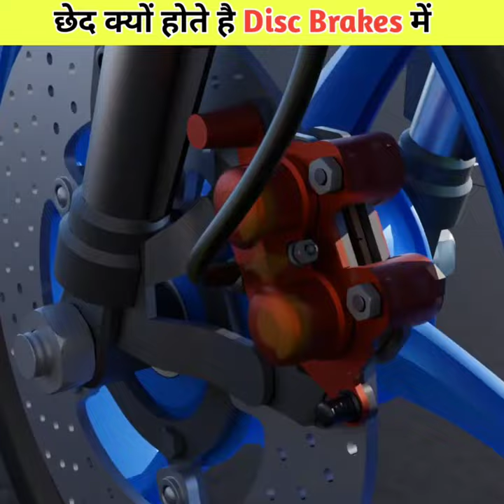डिस्क ब्रेक में छेद क्यों होते है | Why do disc brakes have holes?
Bike ke disc brakes me chhed kyo hote Hai
disc brake kaise kaam karta hai
disc brake me hole kyu hota hai
disc brake me chhed kyon hota hai

*This Video Has No Negative Impact On The Original Works (It Would Actually Be Positive For Them) *This Video Is Only For Teaching And For Educational Purpose *I Only Use Bits And Pieces Of Videos To Get The Point Across Where Necessary